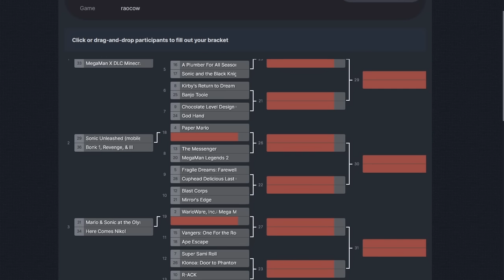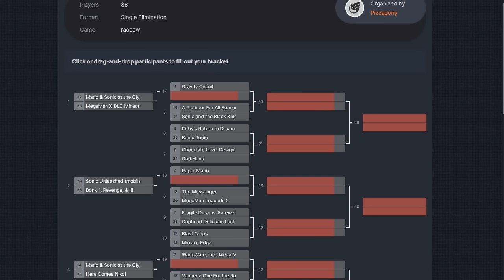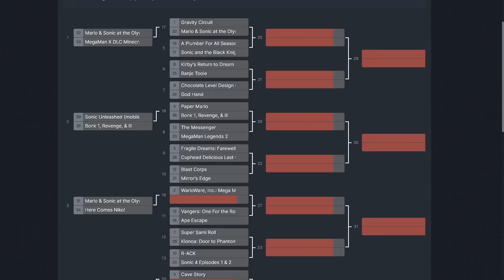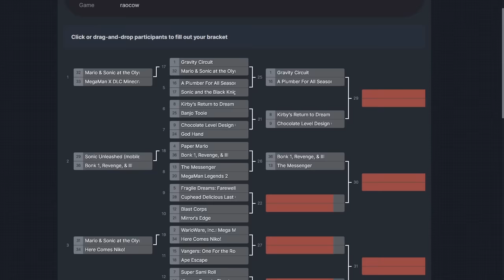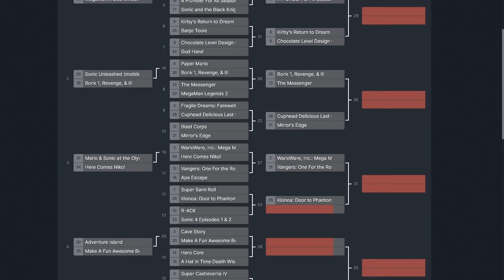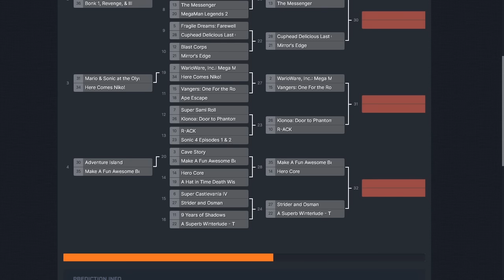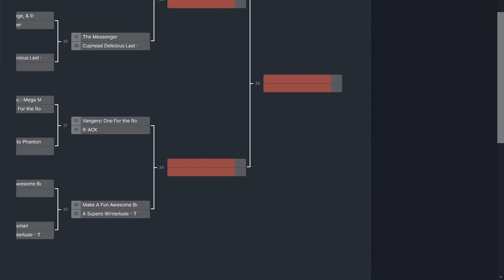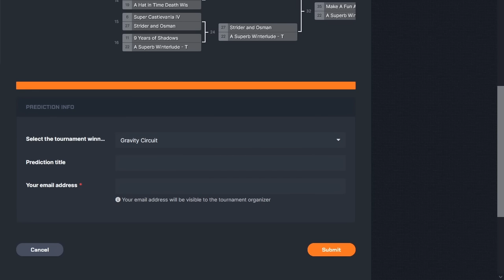ranking all the games I played in 2023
oh geez this is an hour

so this video is a result of a patreon contest and was made with that context in mind, however I though I'd make the video public as I'm sure the content would be interesting to the greater audience, and the contents within is pretty timely so it wouldn't make a whole lot of sense as a 'release later' kind of thing, right